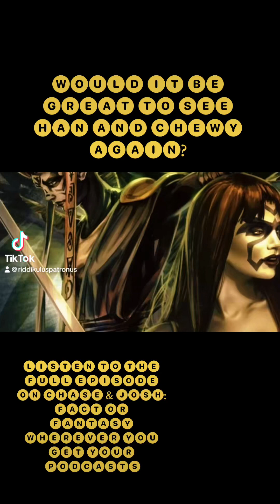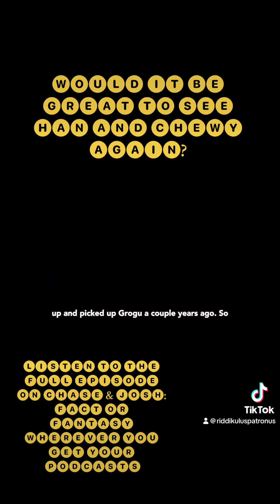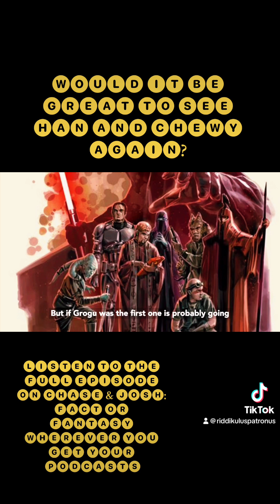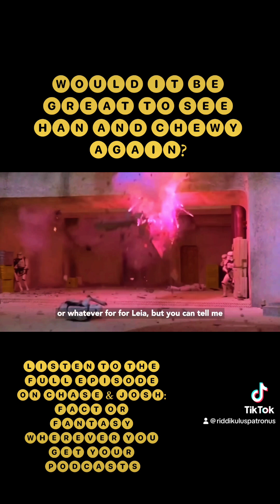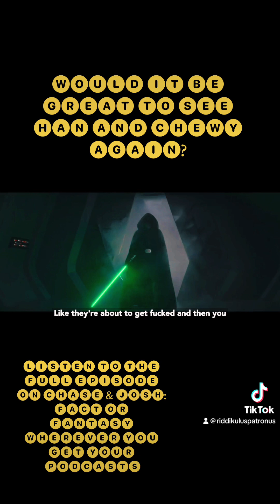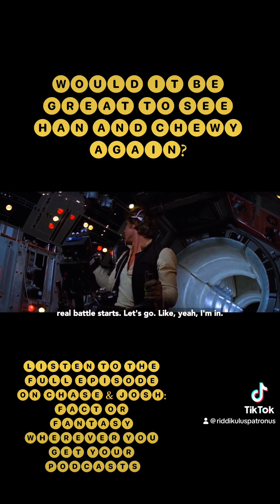Would it be great to see Han and Chewy again? (Tik Tok Short)